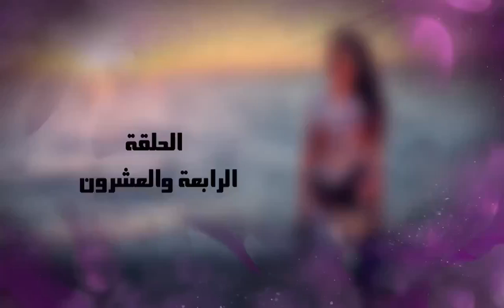الحلقة التاسعة عشر19 | مسلسل العميل | بطولة ايمن زيدان و وسام فارس و سامر إسماعيل 2024